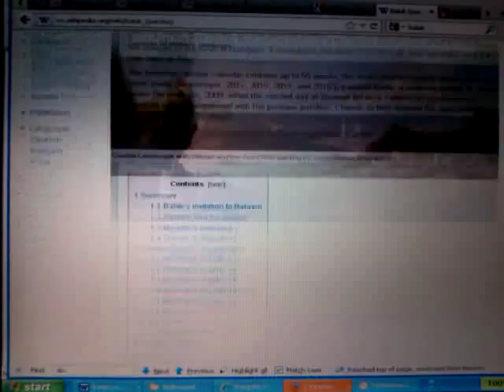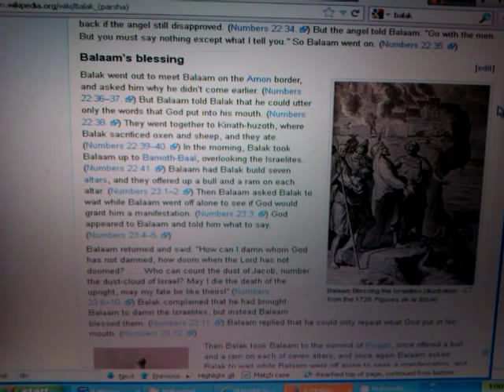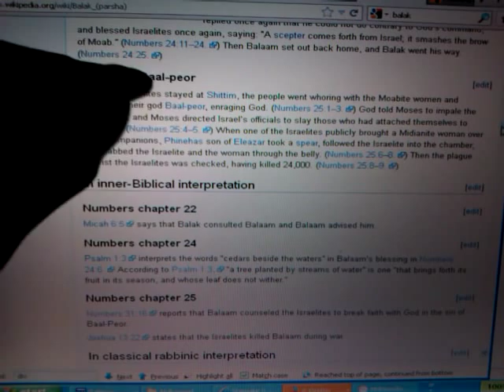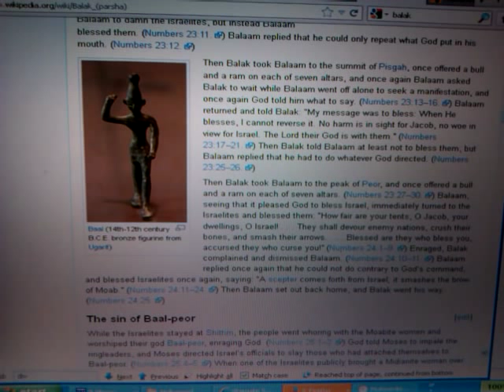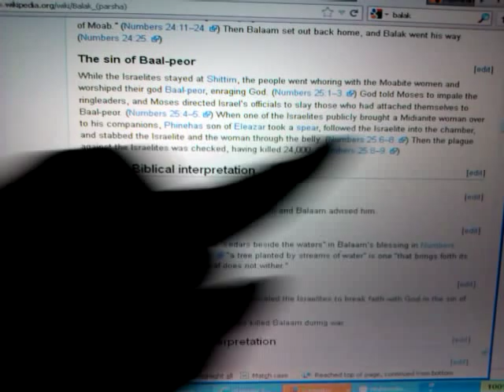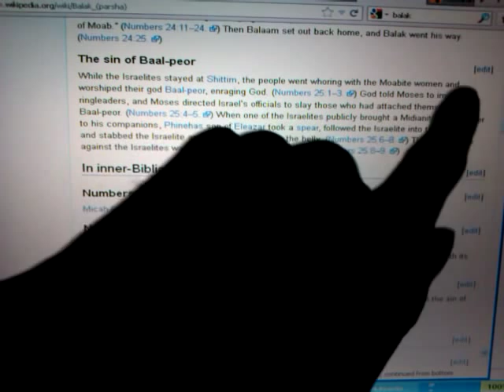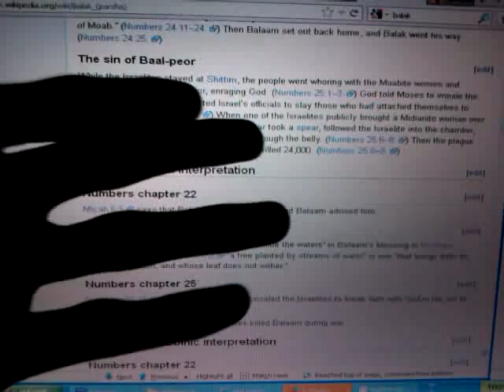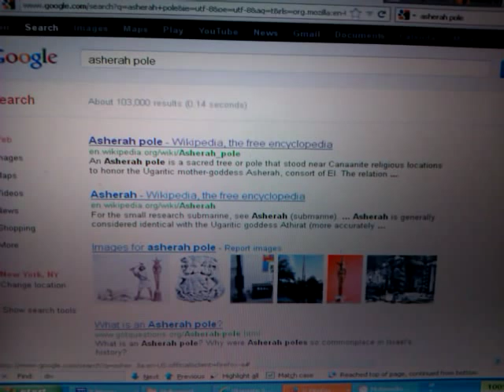RSS#40.4 RASTAFARI REVELATION: Black Israel's Sin of BAAL-PEOR - Asherah Stripper Pole2